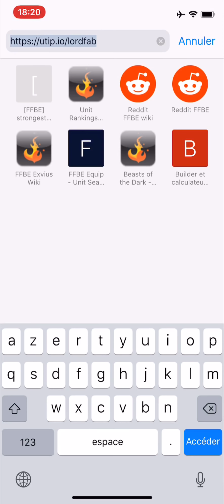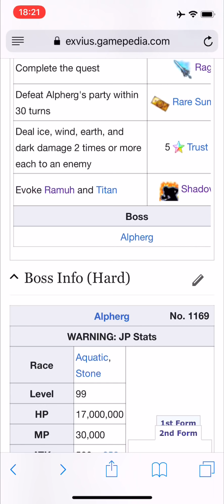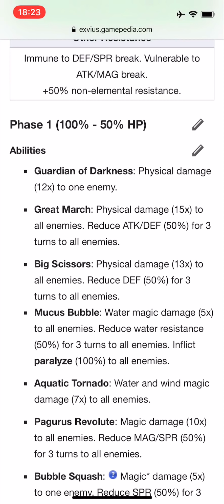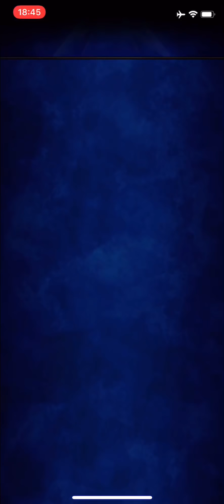FFBE TUTO : ALPHERG / 15 Tours / GAGNER RAGNAROCK une superbe épée !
ACHETEZ VOS LAPIS BEAUCOUP MOIN CHER ET LÉGALEMENT !

En gros pour être transparent :
Si vous passé par mes liens les amis vous soutenez ma chaîne, ça vous coûte moins chère et j'ai 3% qui me sont reversé en LAPIS de ce que vous dépensez.

Si vous avez des questions allez y par Facebook Messenger.
A bientôt